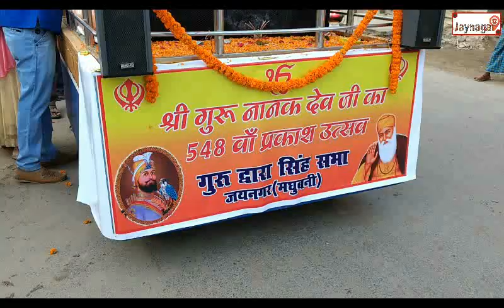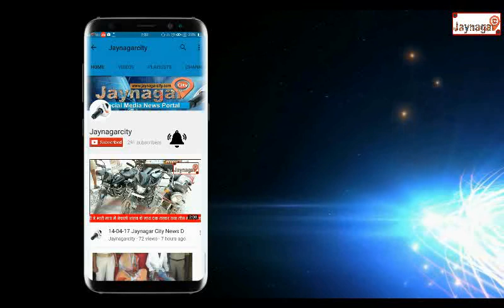Jaynagar City News 03-11-17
1) भाकपा माले के द्वारा खजौली रेलवे स्टेशन पर रेल-चक्का जाम किया गया |
2) अनुमंडल प्रशासन कि और से एसडीओ का बिदाई समारोह कार्यक्रम
3) नए एसडीओ ने पदभार ग्रहण किया |
4) गुरु नानक देव के जन्म दिवस पर प्रभात फेरी निकाली गयी |

||Jaynagar City News|| जयनगर आस-पास कि ख़बरों के लिए जुड़े रहे "जयनगर सिटी" के साथ